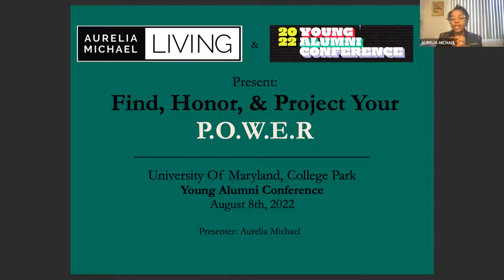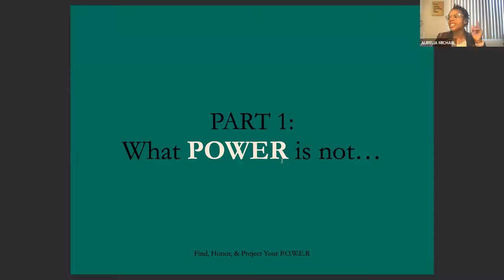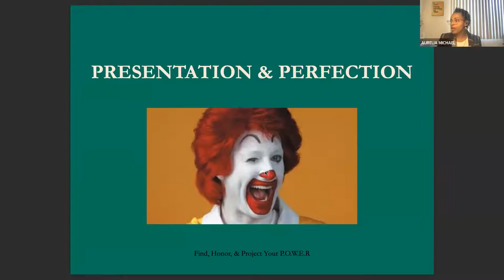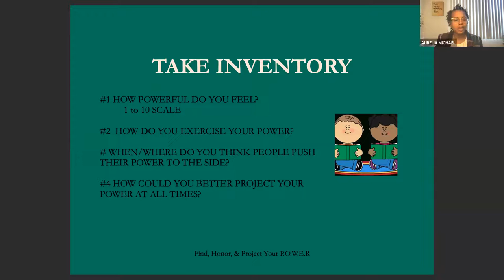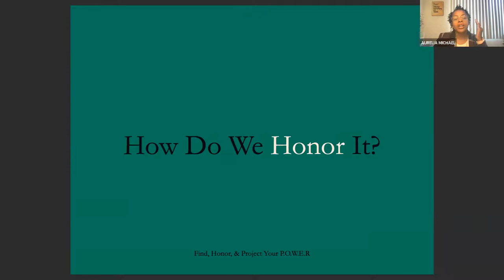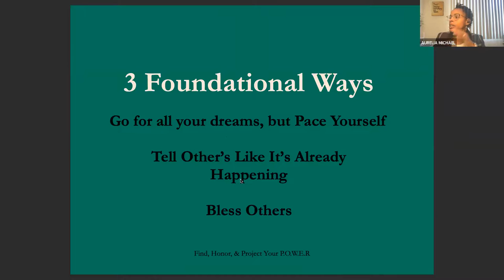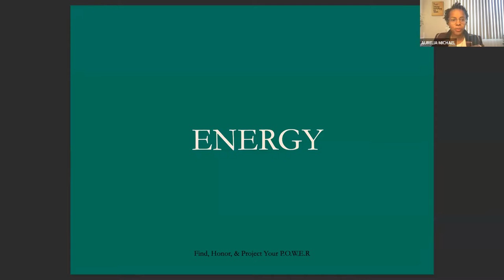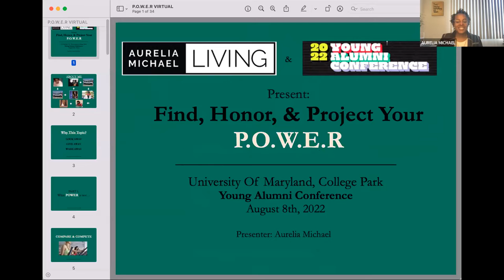Find, Honor, and Project your P.O.W.E.R: Young Alumni Conference Preview Event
This interactive workshop is designed to open your eyes, ears, and mind to the amount of power we truly possess. Together, we will explore how we can first find the power within us, then begin to honor it on a daily basis, and lastly project it to the world without reservation. Let's dive in and discuss challenges that come along with owning authentic individualism in a society that often celebrates those that always choose to fall in line.

Aurelia Michael '08 was born and raised in the Bronx, New York, where she began her love for creativity and community. She attended the University of Maryland, College Park, earning degrees in Dance and Business, as well as attending the Fashion Institute of Technology for a Certification in Image Consulting. Jumping right into the professional dance world after college, and her credits include working with companies like Netflix, GAP, and BET. Aurelia also ventured into the world of musical theater, and her credits now include Legally Blonde: The Musical, Ghost: The Musical, In The Heights, and the Original Broadway Cast of SUMMER: The Donna Summer Musical. Since 2011, Aurelia has also been the Founder and Lead Coach of Aurelia Michael Living. She loves to help clients and companies via private and group coaching, as well as workshops and seminars. Aurelia currently resides in the Los Angeles area, where she is also focused on her career in TV & Film, Theatre, and Voice Over.